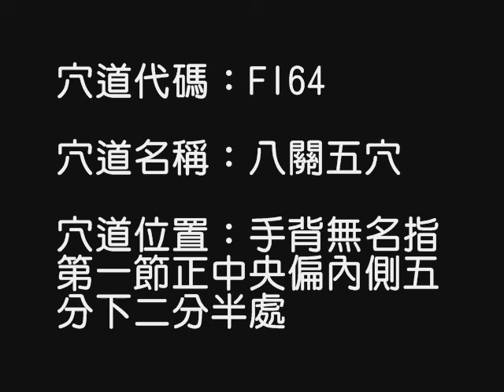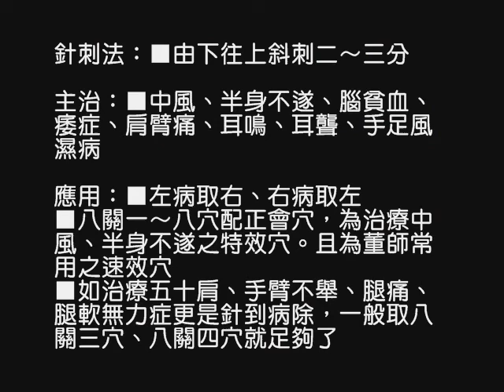董氏奇穴—— 一一部位——FI64